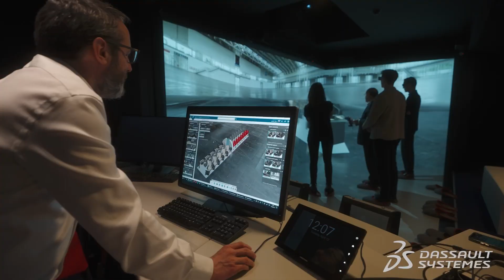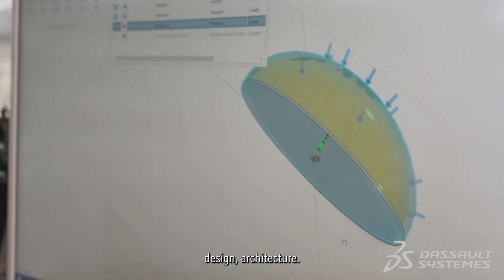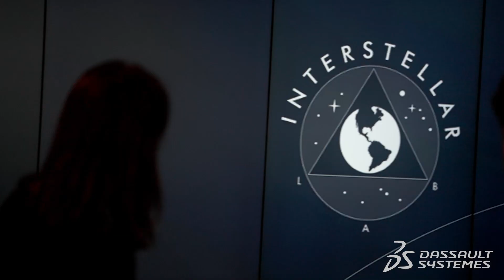Interstellar Lab visit at Dassault Systèmes global playground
Dassault Systèmes is supporting many visionnary stratups that are dirupting the industry. Discover the collaboration between Dassault Systèmes and Interstellar Lab, through a day at Dassault Systèmes global playground.